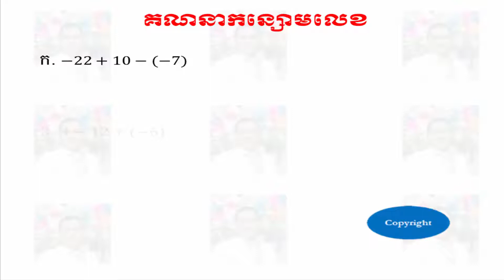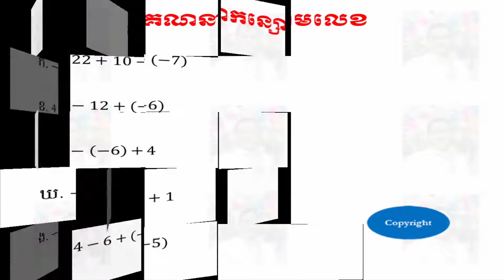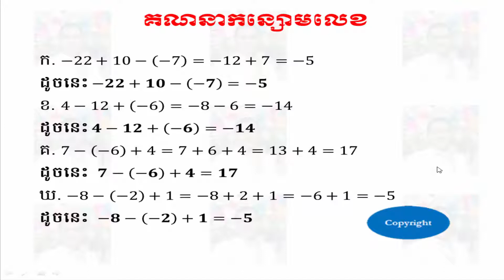គណនាកន្សោមលេខ - Exercises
Full name      : SOTHEA KAN
Gender        : MALE
Education     : ELEMENTARY PEDAGOGY & COMPUTER SCIENCE AT IIC
Experience    : ELEMENTARY TEACHER AT PUBLIC & PRIVATE SCHOOL
Work Place    : BELTEI INTERNATION SCHOOL
Position      : ELEMENTARY TEACHER
Facebook name : SOTHEA KAN
Google Plus   : SOTHEA KAN
Twitter name  : SOTHEA KAN
Address       : PHNOM PENH THMEI, SENSOK, PHNOM PENH, CAMBODIA

Our Relate Videos Below:
Sothea​ Kan,
មូលដ្ឋានគ្រឹះនៃគណិតវិទ្យា,
លំដាប់នៃប្រមាណវិធីថ្មី,
ប្រមាណវិធីបូកថ្មី,
ប្រមាណវិធីដកថ្មី,
ប្រមាណវិធីគុណ,
ប្រមាណវិធីចែកថ្មី,

Love from
SOTHEA KAN